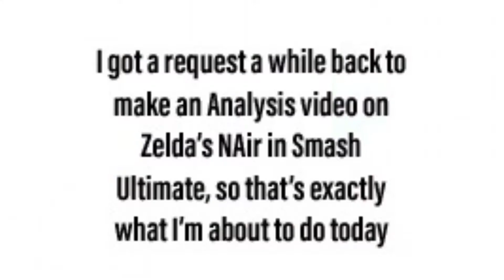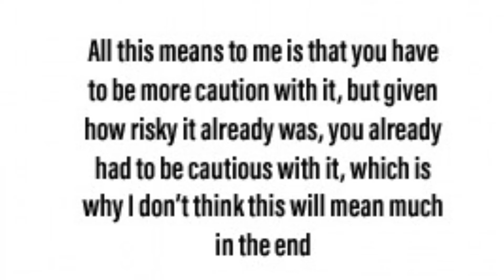Smash Ultimate : Zelda - NAir Analysis